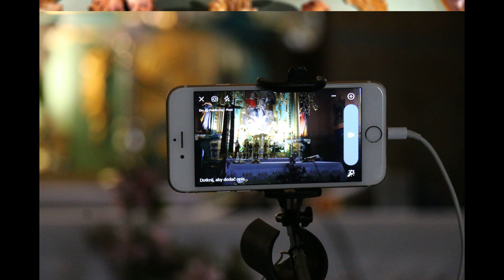Odpust św. Stanisława BM 2020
Dziękuję p. Sylwii Maćkiewicz za realizację